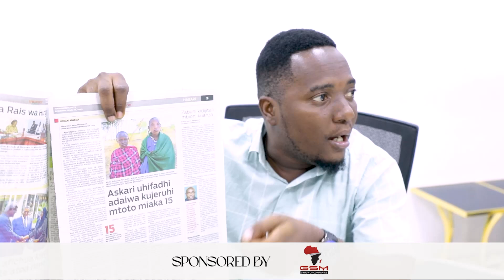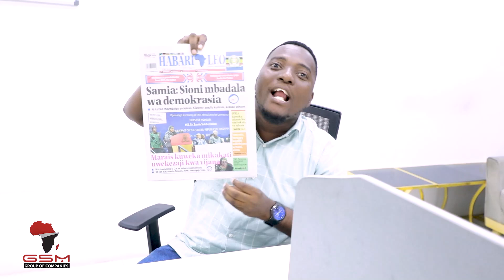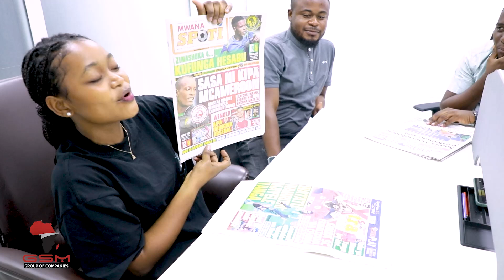SIMBA SC YAMALIZANA NA CHAMA | WATATU WAMRITHI MAYELE YANGA SC | SASA NI KIPA MCAMEROON